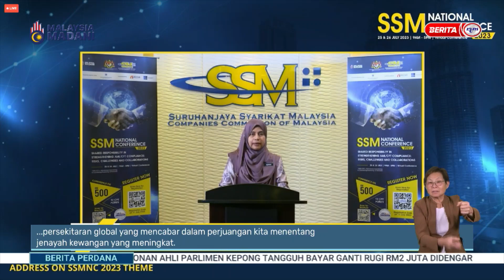BERITA RTM- SSSMNC2023 PENDEDAHAN PENCEGAHAN PENGUBAHAN WANG HARAM ,BANTERAS PEMBIAYAAN KEGANASAN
Liputan Berita RTM - SSSMNC2023 Pendedahan Pencegahan Pengubahan Wang Haram, Banteras Pembiayaan Keganasan